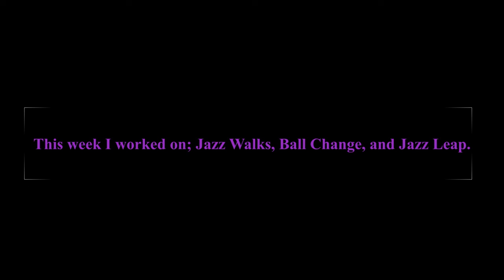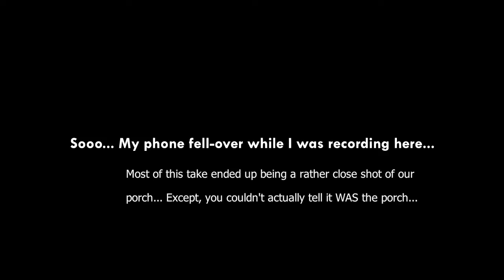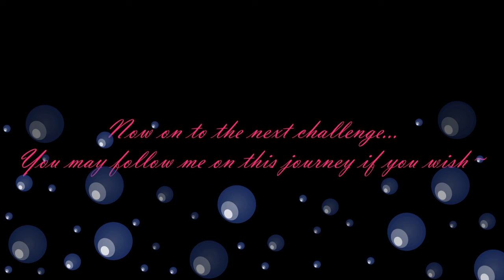Contemporary Dance Journey: Part 3, Jazz Walks, Ball Shift, & Jazz Leap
This was an interesting video to schedule... I kept having to take breaks or stop to do something else whilst filming. I am happy with what I was able to get done though, hence this video getting uploaded before a whole month passed since Part 2... I'm not quite sure what to say sooo, have a good week and I shall see you all soon~ Take care and be well all~